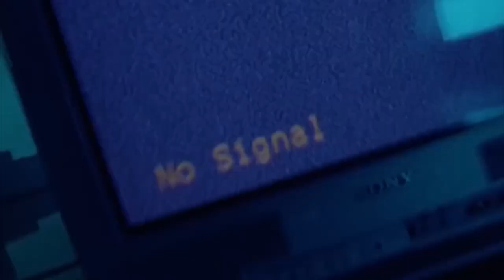Lucki Type Beat - "unblocked"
key: B♭m
bpm: 127